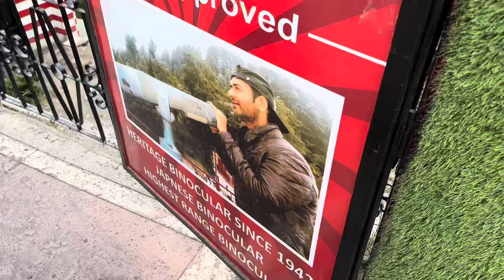ep.3 Landour beautiful town in mussori ⛰️uttarakhand landour mussoorie trip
landour is town in massoouri a smaal town only 3 km distance from missori mayankdhir #2024